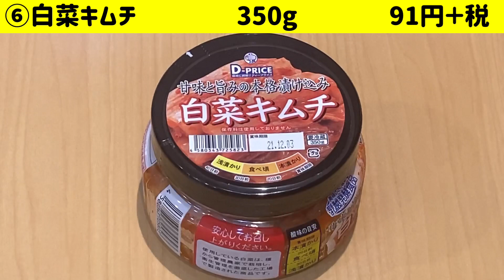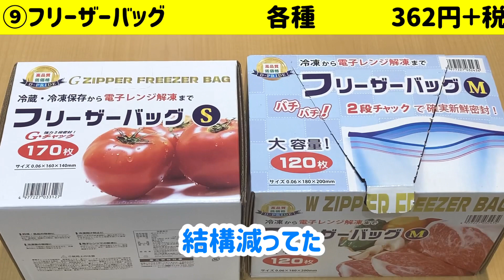【ラムー】これ買っておけば間違いない超オススメ商品10選【初ラムー】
サブチャンネル
Twitter（動画の更新情報や、素の節約仮面のつぶやきが見れる）

動画内音楽